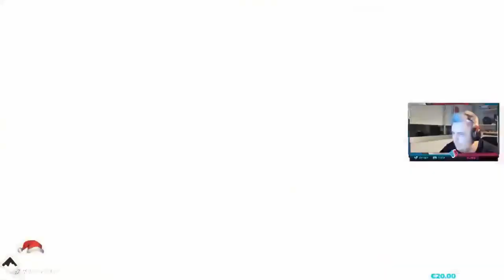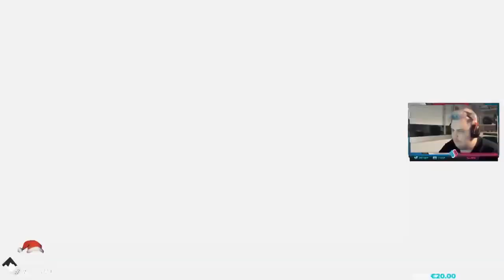2k Damage - How to play Crypto in Predator Rank - Apex Legends